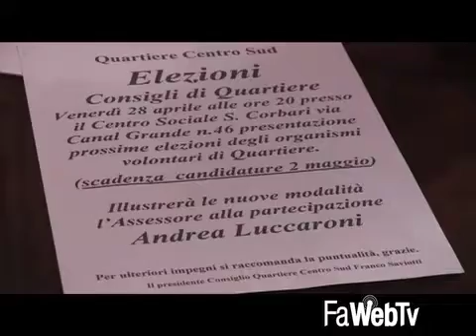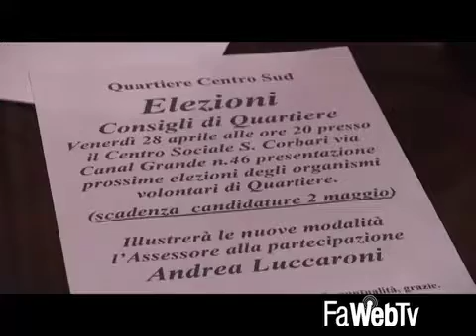Consigli di quartiere: i presidenti uscenti chiedono più percorsi partecipati